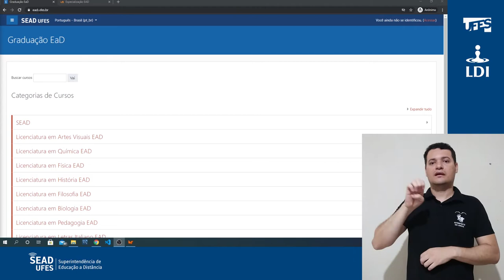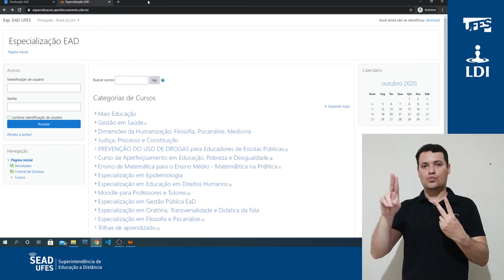Plataformas Moodle da Sead (LDI/Sead/Ufes) [LIBRAS]